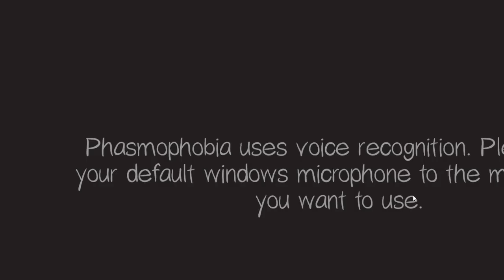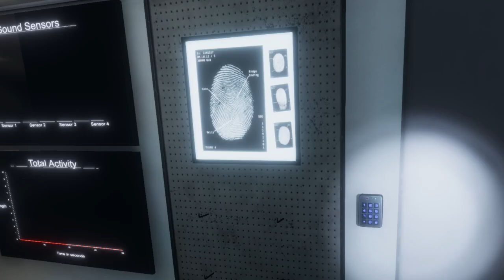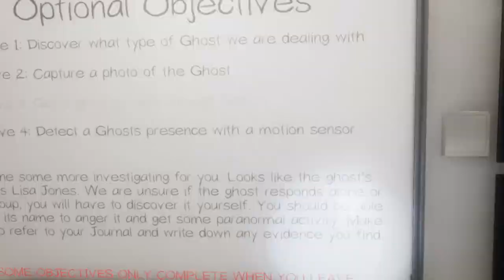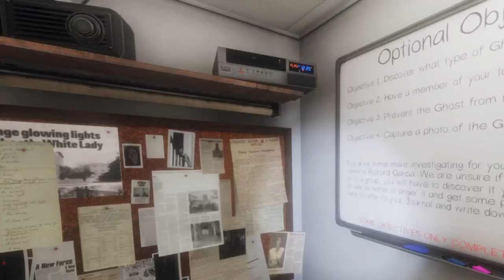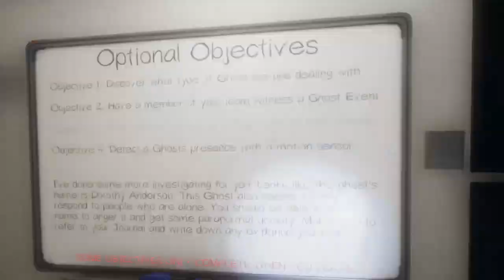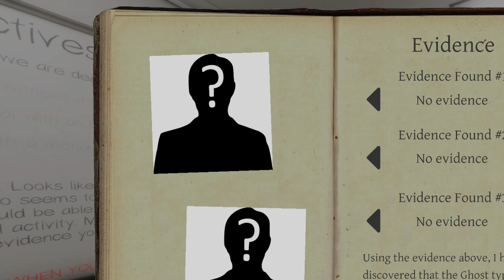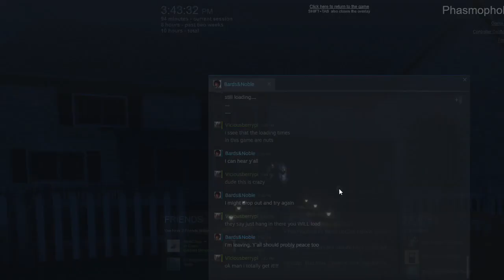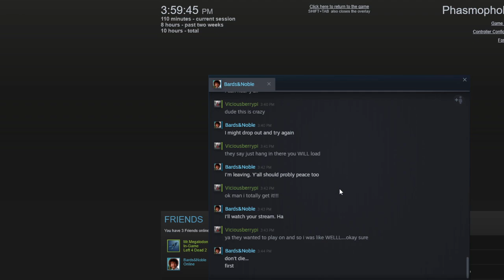GHOST HUNTING WITH PHASMOPHOBIA!!!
God this game gives me the chills!!!